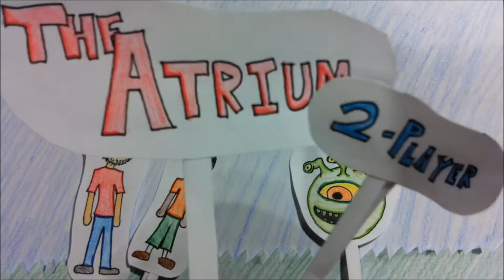Chronicles of Mystara - Part 7 - The Atrium 2-Player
The Atrium (2-Player) sits down to play Chronicles of Mystara together, and we face Mike's favorite monster (and he later drops his connection).